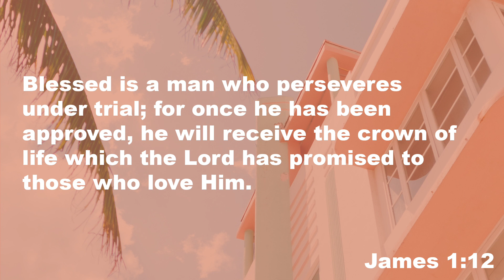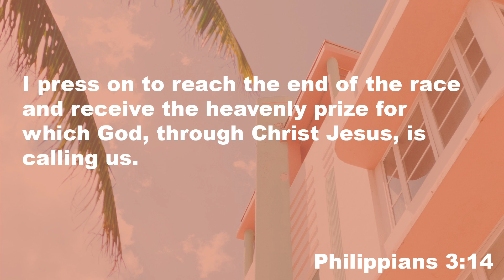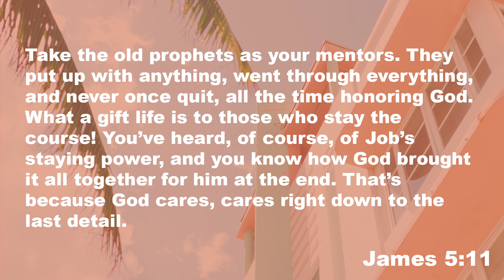Midweek Moment (8-12-2020)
Join Pastor John for another Midweek Moment!